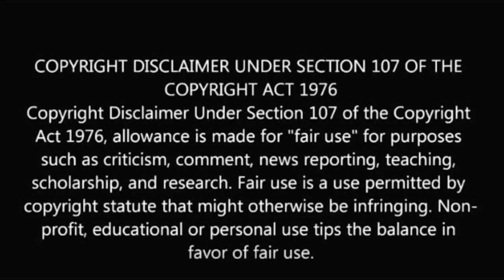பாரதிதாசன் காலனி சீரியல் ஹீரோயின் யார் தெரியுமா? | Bharathidasan colony heroine sudar biography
பாரதிதாசன் காலனி சீரியல் ஹீரோயின் யார் தெரியுமா?

Bharathidasan colony heroine sudar biography.